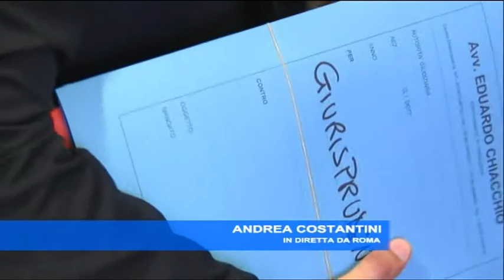TgSei - Edizione Straordinaria delle 16 - Mercoledì 12 agosto 2015